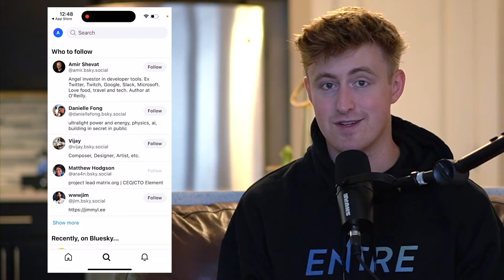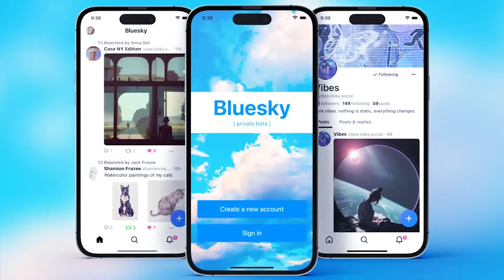Ultimate Guide to Jack Dorsey's Bluesky App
In this video, I go over Jack Dorsey's new decentralized version of Twitter called Bluesky! Will the remake of one of the top social media apps be a hit, or will it fall flat in comparison to the tech giant?